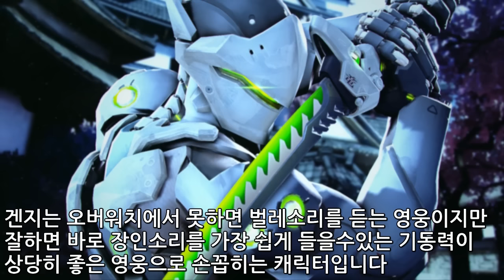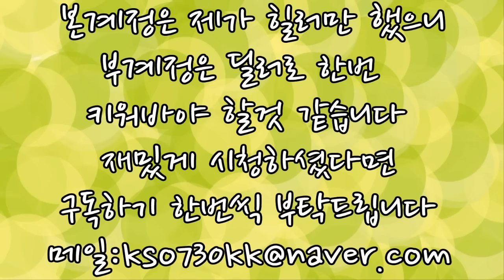이 영웅 연습해요~ 잘하면 개사기 영웅 TOP5